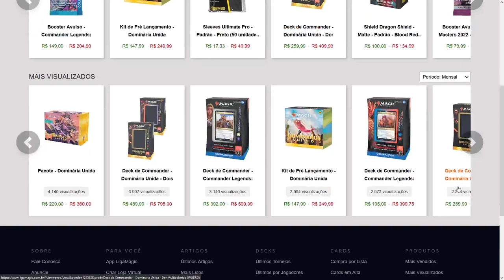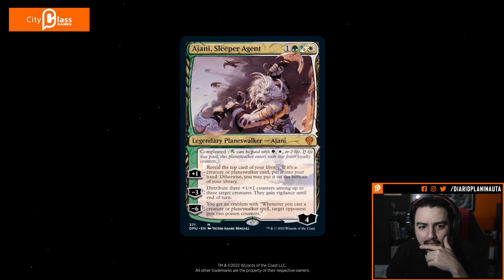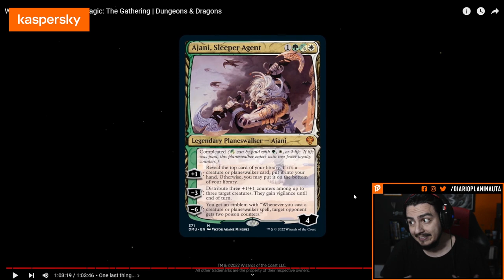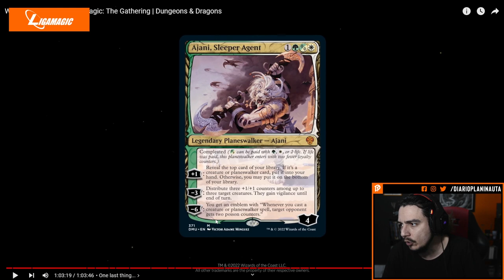A CENA MAIS TRISTE DA HISTÓRIA DO MAGIC